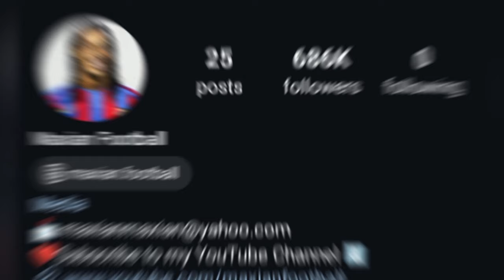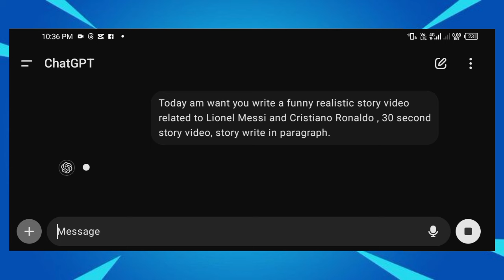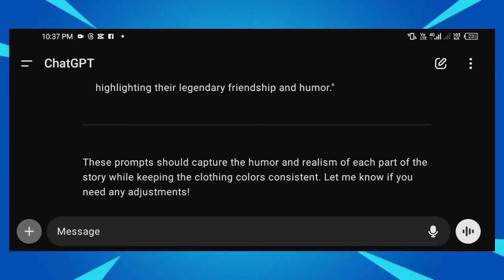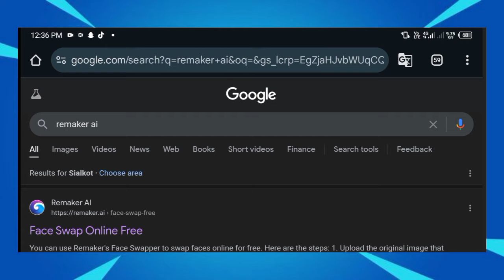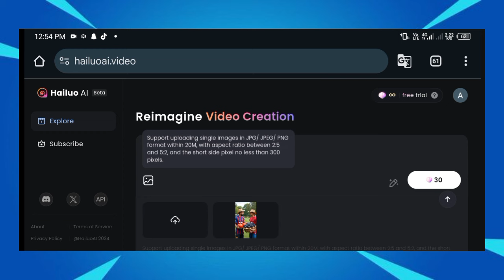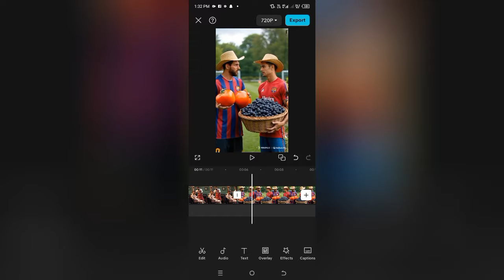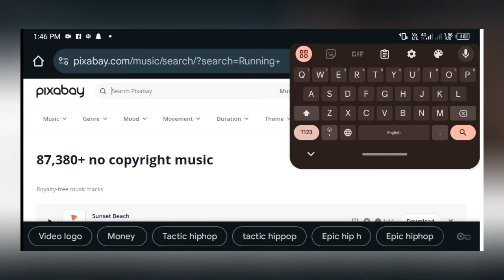Create Viral Messi & Ronaldo Reels with AI | Minimax & ChatGPT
Description:

Learn how to create viral Messi and Ronaldo AI videos using the MiniMax AI Video Generator and Hailuo AI! In this tutorial, I'll guide you step-by-step on how to generate realistic AI videos with these powerful tools, perfect for TikTok, Instagram Reels, and YouTube Shorts. We'll explore MiniMax AI's image-to-video feature, tips for writing prompts with ChatGPT, and SeaArt.ai for generating unique visuals. Plus, discover strategies to monetize your content across TikTok and YouTube, helping you get millions of views and maximize your earnings!

RELATED AI VIDEO TUTORIAL;-

This video is intended for educational and entertainment purposes only. The tools and techniques shared here aim to help creators make engaging AI-generated content. Results may vary depending on platform algorithms and viewer engagement.